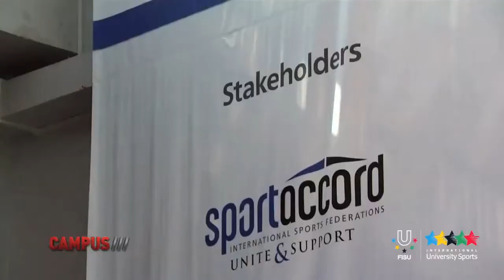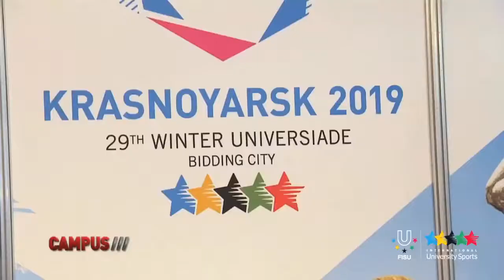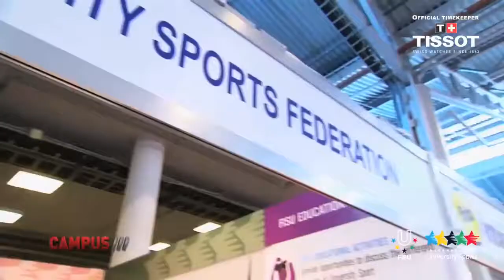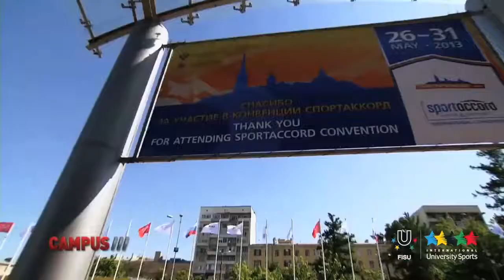12th CAMPUS TV Show - SportAccord Convention in St. Petersburg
University Sports did not go unnoticed at the annual SportAccord Convention which gathered the representatives of the international sports world in the beautiful and historic city of St. Petersburg from May 27th to 29th, 2013.
Members of the IOC, International Sports Federations, host cities bidding to stage global sporting events, businesses directly or indirectly related to the sporting world came together in Saint-Petersburg to discuss, forge or strengthen special relationships. Conferences, official meetings and the SportAccord General Assembly were at the center of the many activities on the agenda of the convention participants.

FISU SG/CEO Saintrond and 1st VP Matytsin welcome Minister Mutko and State Secretary Parshikova at the FISU Booth
The SportAccord Convention was also an opportunity for FISU to welcome at its information booth it shared with Almaty, host city of the 2017 Winter Universiade, the decision makers of the international sports world. Therefore an important FISU delegation was present in Saint-Petersburg: President Claude-Louis Gallien, First Vice-President Oleg Matysin, Assessor David Cabello and FISU Directors Paulo Ferreira (World University Championships), Milan Augustin (Winter Universiade), Marc Vandenplas (Summer Universiade), Vanessa Aiello (Marketing) and Dejan Susovic (Media & Broadcasting). On Thursday morning, a press conference set up by our partner Eurosport, allowed Secretary-General/CEO Eric Saintrond to present FISU and the upcoming Universiade in Kazan to the media present. Minister of Sport of the Russian Federation Vitaly Mutko and State-Secretary and Deputy Minister of Sports of the Russian Federation Natalia Parshikova honoured our federation with a visit of the FISU booth.

Gwangju OC SG Kim and Gwangju Mayor Kang Un-tae at the FISU Booth
Besides the FISU booth, some of our host cities or candidates - Gwangju (2015 SU), Kazan (2013 SU) and Krasnoyarsk (Candidate 2019 WU) - had their own booth which also drained the attention of many participants during a week that has confirmed the increased popularity of international university sport.